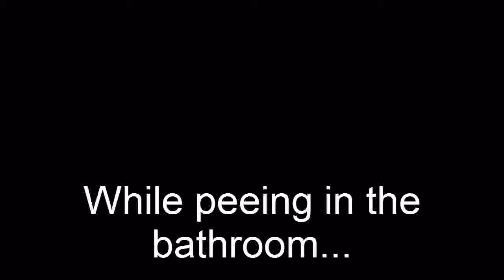McMuffin in Texas: Day 4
Tits of Texas